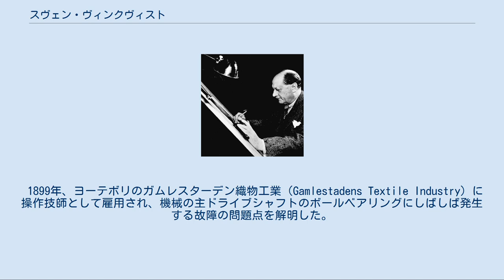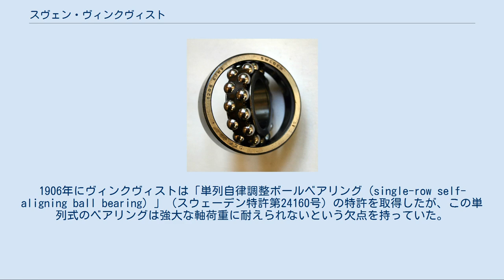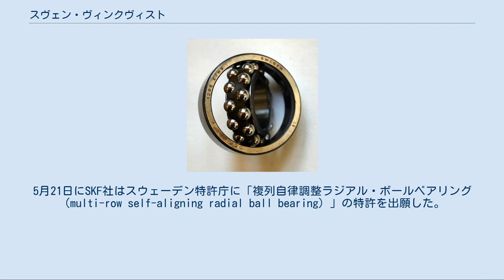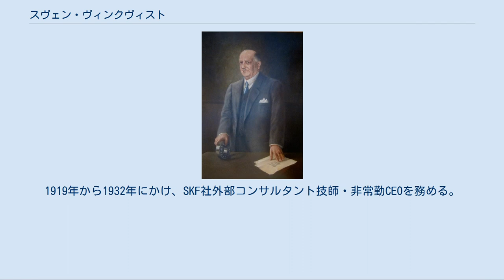スヴェン・ヴィンクヴィスト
スヴェン・ヴィンクヴィスト （Sven Wingqvist 1926年ごろ） スヴェン・グスタフ・ヴィンクヴィスト（スウェーデン語: Sven Gustaf Wingqvist、1876年12月10日 - 1953年4月17日）は、スウェーデンの技術者、発明家、実業家。
 ボールベアリングやローラーベアリングの世界的な先進企業であるSKF社（Svenska Kullagerfabriken）の設立者の一人で、1907年に複列自律調整ラジアル・ボールベアリング（multi-row self-aligning radial ball bearing）を開発した。
 ヴィンクヴィストのベアリング オスカル・スピッツミュラー画「スヴェン・ヴィンクヴィストの肖像」（カンバスに油彩。ウィーン） 1876年12月10日にスウェーデン、オレブロのハルスベリで駅の検札係S. D. ヴィンクヴィストとアンナ・ルンドベリ（Anna Lundberg）との間に生まれた。
1894年、オレブロのオレブロ技術初等学校（Rudbecksskolan）を卒業。
 1899年、ヨーテボリのガムレスターデン織物工業（Gamlestadens Textile Industry）に操作技師として雇用され、機械の主ドライブシャフトのボールベアリングにしばしば発生する故障の問題点を解明した。
これは粘土質の地質に起因するもので、工場がこの上に立地しドライブシャフトのベアリングサポートが測定するのに困難な程極く僅かずつ徐々に数ミリ移動して、当時使用していた「堅い」ベアリングに余分な大きな力を加えていたことが原因であった。
 ヴィンクヴィストは、概してあらゆる種類の技術資料とヨーロッパ中で続々と発表されるボールベアリングに関する新しい発想を収集することでベアリング開発に多くの時間を費やした。
特に1902年に発表されたドイツ、ドレスデンの工科大学でボールベアリングとプレーンベアリングを科学的見地から比較研究していたリヒャルト・ストリベック博士により発表された論文を注意深く研究した。
ヴィンクヴィストは直ぐにボールベアリング技術には将来性があり革新の余地があることに気付いた。
ヴィンクヴィストはガムレスターデン工場の許可をもらい自発的に小さな工場を立ち上げ、そこで異なる設計や鋼鉄素材のテストを行った。
1906年にヴィンクヴィストは「単列自律調整ボールベアリング（single-row self-aligning ball bearing）」（スウェーデン特許第24160号）の特許を取得したが、この単列式のベアリングは強大な軸荷重に耐えられないという欠点を持っていた。
ヴィンクヴィストの研究はある程度の軸荷重に耐えられる自律調整ボールベアリングの解決策を見つけるまで続けられた。
 1907年、ヴィンクヴィストとガムレスターデン織物工業の所有者が発起人となり2月16日にSKF社が設立されたが、当初はガムレスターデン織物工業の子会社であった。
ヴィンクヴィストは技術部長と同時に取締役に任命され、ガムレスターデン織物工業の所有者の息子の1人であるアクセル・カールランデル（Axel Carlander）がSKF社の最高経営責任者（CEO）となった（アクセル・カールランデルは1937年までCEOの地位にあった）。
5月21日にSKF社はスウェーデン特許庁に「複列自律調整ラジアル・ボールベアリング（multi-row self-aligning radial ball bearing）」の特許を出願した。
特許は6月6日に特許第25406号、発明者：S.G. ヴィンクヴィストとして認められ、複列のものと同時に3列ボールベアリングの特許が認められた。
これと同じ時期にSKF社は、フランス、ドイツ、英国、アメリカ合衆国を含む10カ国に特許申請を行い、間もなく全ての国で認められた。
このことにより世界へ進出していく道が拓けた。
ヨーテボリに新しい工場が竣工するとSKF社は世界中の多くの国々に販売会社と製造工場を立ち上げた。
SKF社の最初の海外工場は1911年の英国、ルートンに建設されたものであった。
 1919年にクリスティナ・ハルト（Kristina Hult：1892年 - 1963年）と結婚。
1919年から1932年にかけ、SKF社外部コンサルタント技師・非常勤CEOを務める。
1933年から1938年にかけ、...